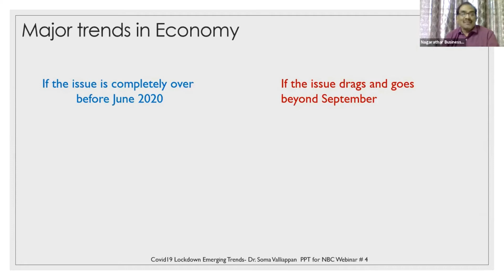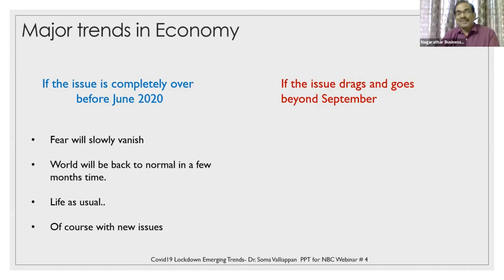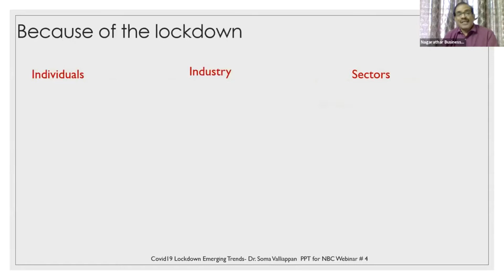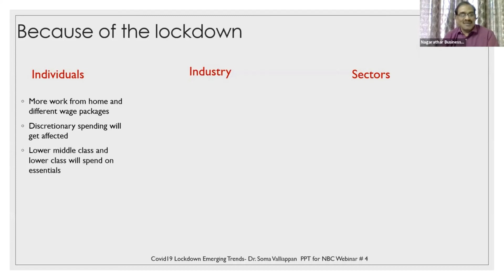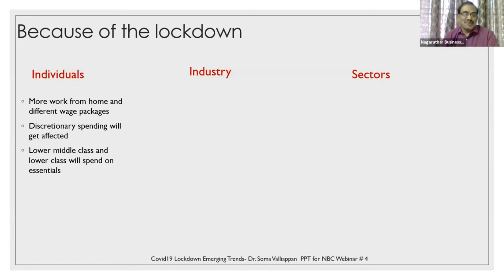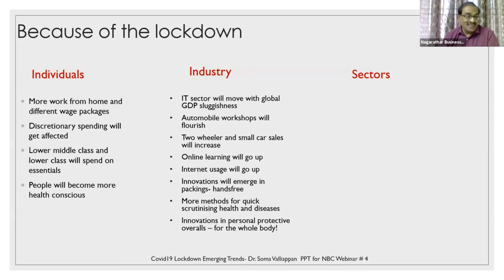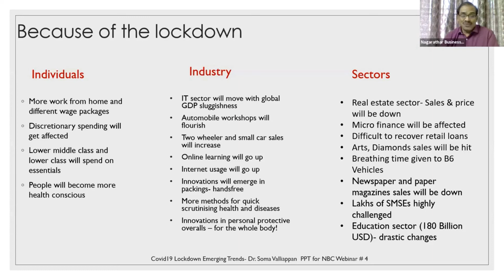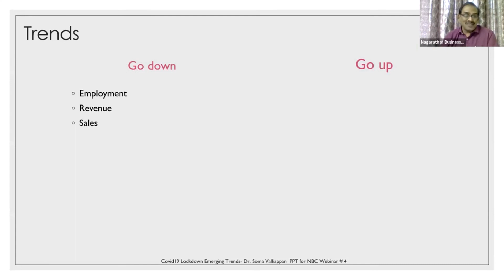MAJOR EVOLVING BUSINESS TRENDS AFTER LOCKDOWN, DR.SOMA VALLIAPPAN,EMERGING TRENDS IN BUSINESS,PART-3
Dr.Soma Valliappan ease out the pressures of business man facing great depression and confusions due to covid '19 effects by sharing his thoughts on possible evolving major trends in business and economy.